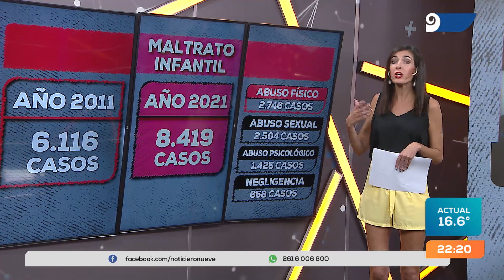A un año del crimen de Lucio Dupuy | Tiene media sanción una ley en su nombre